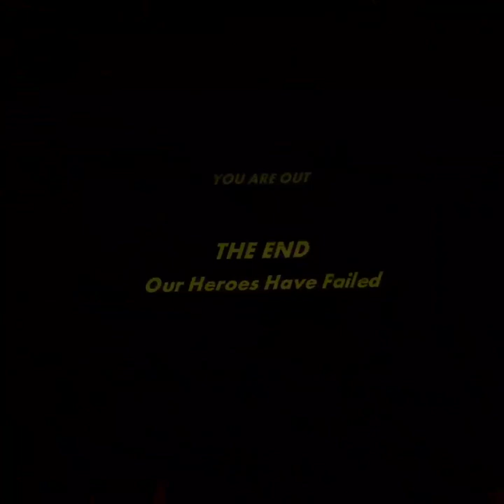I Wanna Get Into Rec Room Speedrunning Ep 2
Hi